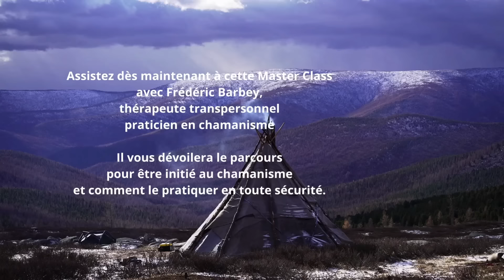Hypnose spirituelle - Demander l'abondance à la Déesse Mère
✨ Comment pratiquer le Chamanisme ? Assistez à cette Master Class gratuite pour le découvrir (en bonus : je vous montre comment créer votre autel chamanique) ➜

❓Une question ? Je réponds juste en dessous, plus bas dans cette description, à vos demandes les plus fréquentes

▬▬▬▬▬▬▬▬▬▬▬▬📺 CETTE VIDÉO 📺▬▬▬▬▬▬▬▬▬▬▬▬▬▬

Description :

Bienvenue dans cette séance d'hypnose spirituelle profonde, conçue pour vous connecter avec l'énergie divine de la Déesse Mère et vous ouvrir aux flots inépuisables d'abondance qu'elle offre. Dans ce voyage intérieur, vous serez guidé à travers des paysages oniriques où la nature et le divin fusionnent, vous permettant de ressentir une connexion profonde avec l'univers et ses dons illimités.

Au Programme :

Introduction à l'hypnose spirituelle et à l'importance de l'abondance dans notre vie.
Techniques de relaxation profonde pour préparer le corps et l'esprit à recevoir.
Visualisation guidée pour rencontrer la Déesse Mère et lui demander ses bénédictions d'abondance.
Affirmations positives pour renforcer votre lien avec l'abondance et la prospérité.

▬▬▬▬▬▬▬▬▬▬▬▬▬ 💫 VOUS & MOI 💫 ▬▬▬▬▬▬▬▬▬▬▬▬▬▬

▬▬▬▬▬▬▬▬▬▬ 🙏🏽 VOTRE CHEMINEMENT 🙏🏽 ▬▬▬▬▬▬▬▬▬▬

📖 Vous souhaitez aller plus loin dans votre développement spirituel ? Découvrez toutes mes formations en ligne ➜

▬▬▬▬▬▬▬▬ 🤔 QUESTIONS FRÉQUENTES 🤔 ▬▬▬▬▬▬▬▬▬

* J’ai peur de rester « bloqué » en état d’hypnose, comment faire ?
C’est improbable et heureusement. Nous vivons tous les jours des états de transe dans notre quotidien et nous en sortons à chaque fois, souvent sans y avoir prêté attention (ex : conduite, lecture…). Les transes hypnotiques sont ici plus profondes (la plupart du temps), afin de vous vous amener à vivre des expériences. Mais vous sortirez quoi qu’il en soit de votre transe, soit en vous endormant, soit en vous éveillant.

▬▬▬▬▬▬▬▬▬▬  🦅 QUI SOMMES-NOUS ? 🐺 ▬▬▬▬▬▬▬▬▬▬▬

Sachez que je supprime tout commentaire désobligeant, insultant, haineux ou inapproprié, à l'égard de la communauté ou moi-même, ainsi que tout spam, publicité. Ici, la bienveillance est de mise ☺️

▬▬▬▬▬▬▬▬▬▬▬▬  🎵LES MUSIQUES  🎼 ▬▬▬▬▬▬▬▬▬▬▬▬▬▬▬